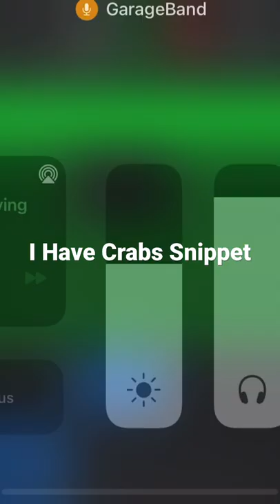I Have Crabs Snippet